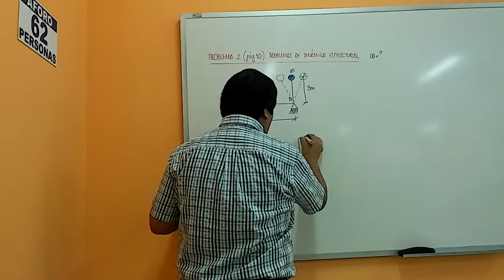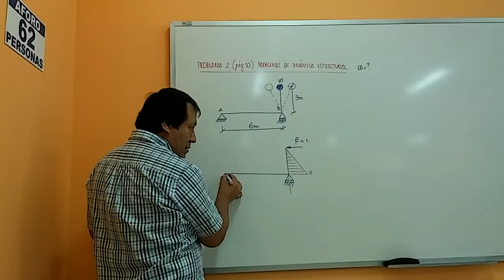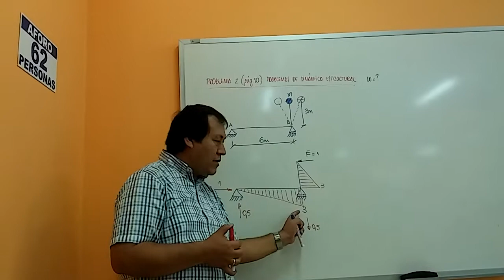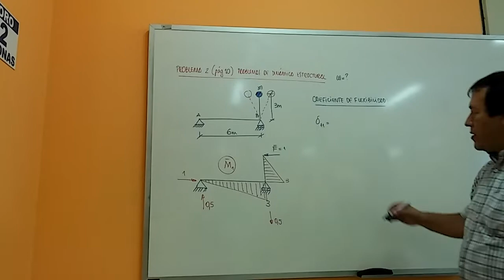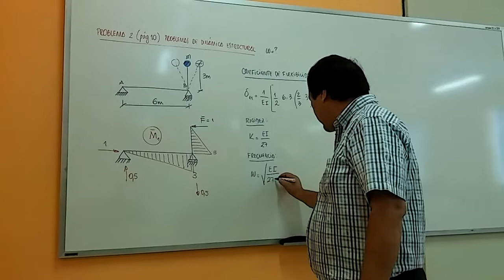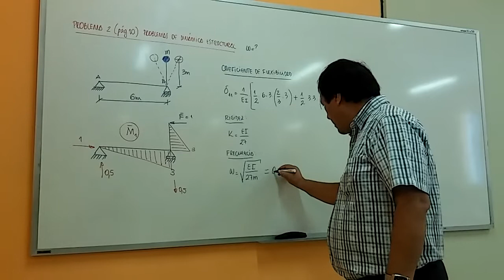VÍDEO 21: VIBRACIÓN LIBRE CON UN GRADO DE LIBERTAD